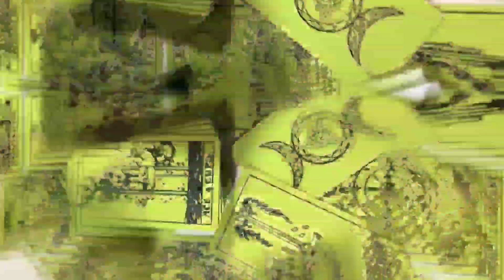आज का राशिफल | 22-01-2023 | DAILY TAROT READING | WelcomeDivine Tarot Reading